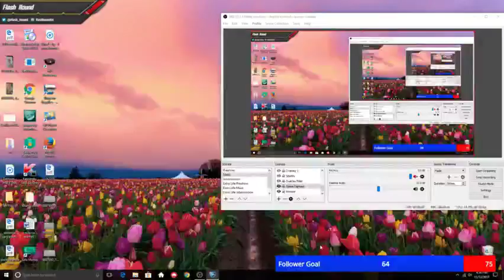RLCS World Championship Sunday drop | Rocket League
Possibly my best Rocket League Fan Rewards drop yet during the entire RLCS Season 4 campaign.
NOTE: This is the RAW recording.